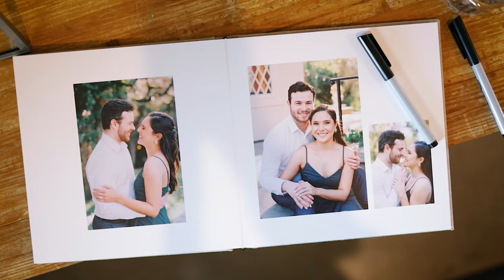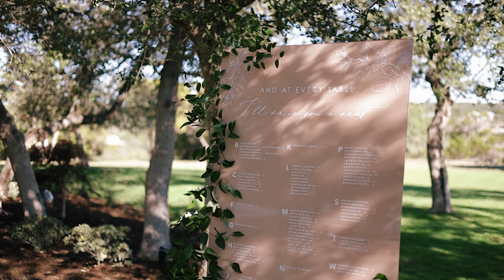Rebekah & Mason / Wedding in Dripping Springs, Tx / Canyonwood Ridge